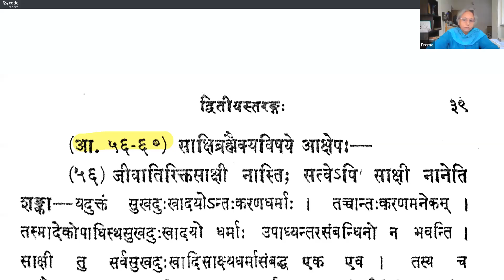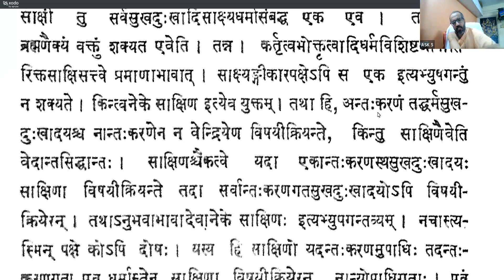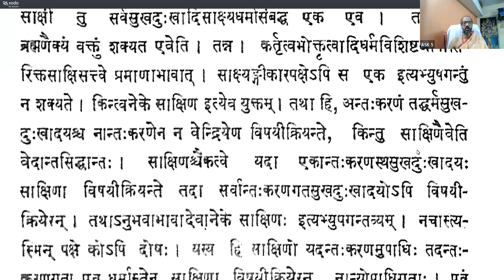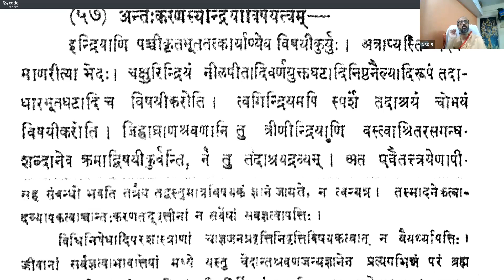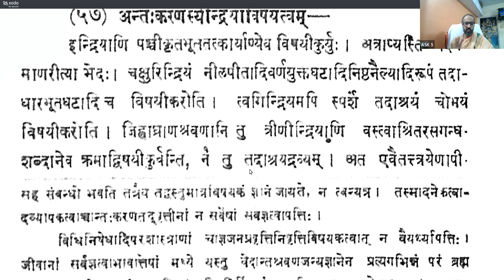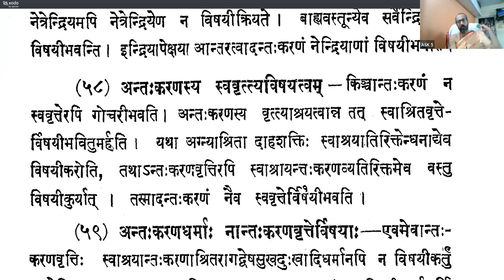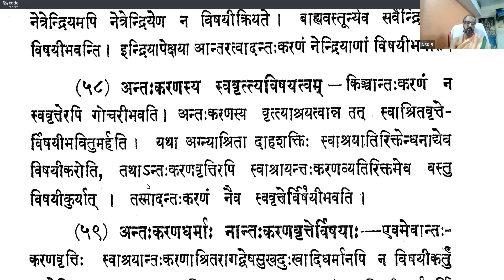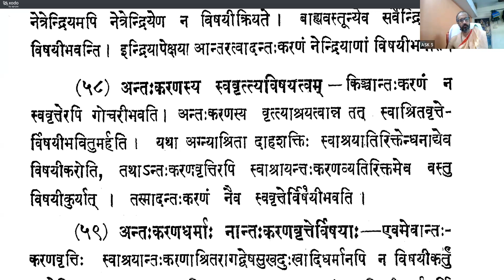Vicharasagara 047 (56-58) 20231027